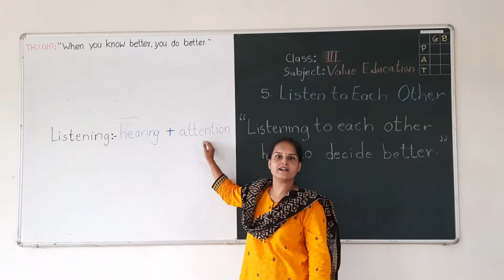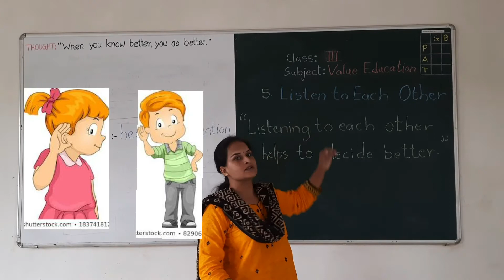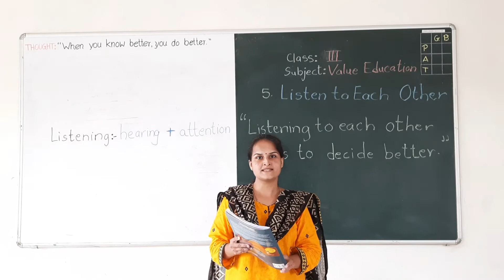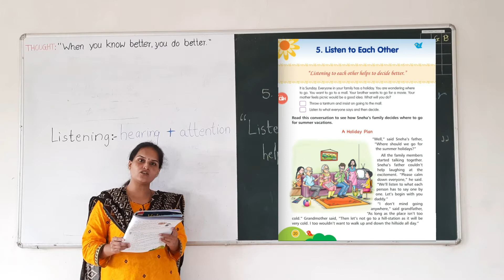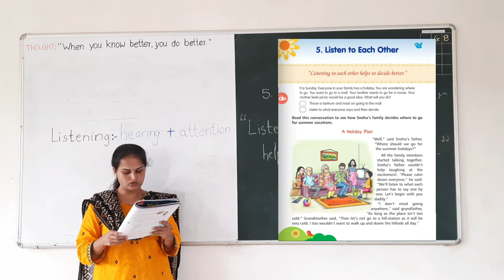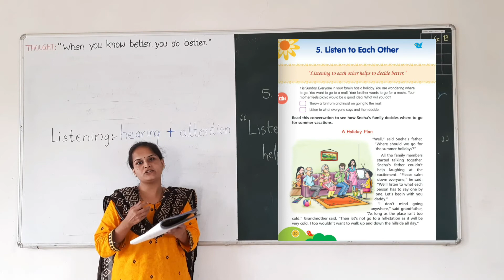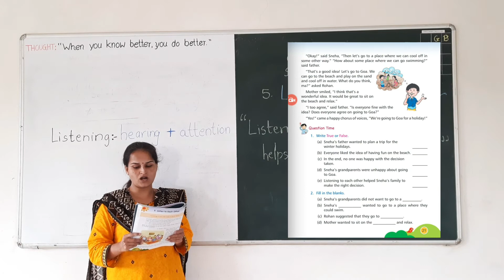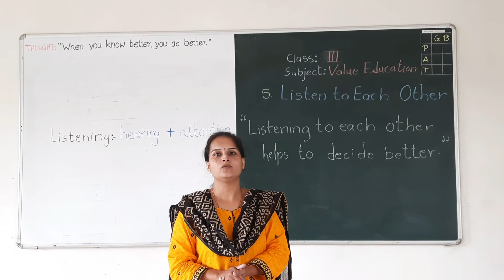CLASS -3RD , SUBJECT - VALUE EDUCATION, CHP 5 – LISTEN TO EACH OTHER, SESSION – 1